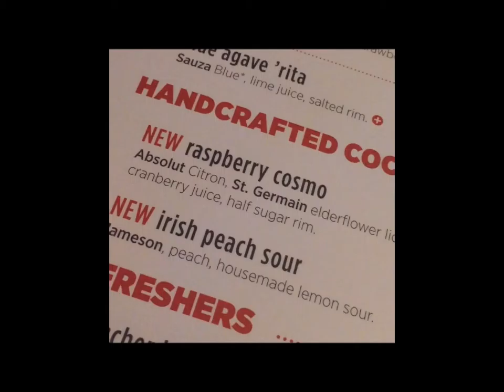Out for appetizers and drinks with a couple chics. Vlog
Out for appetizers and drinks with a couple chics.  If they don't mention a certain drink, you get a free desert! At Applebees!

iMyLuxury1st @snapchat